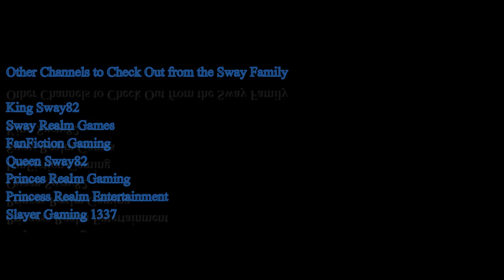The friend that ACTUALLY gives you the Wifi password CalebCity Reaction